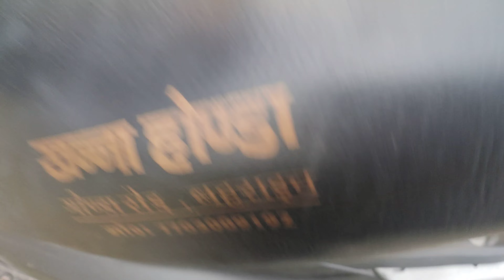TOP NEGATIVE POINTS OF ACTIVA | BETTER THAN JUPITER??❌ || जरूर देखें ये वीडियो